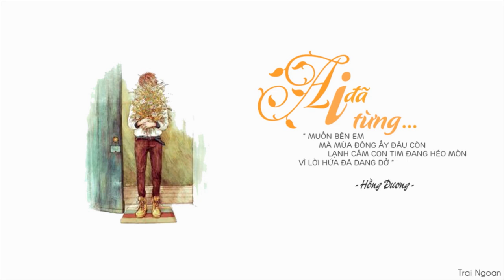Ai Đã Từng | Hồng Dương | Lyric Video HD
+ Bài hát: Ai Đã Từng
+ Ca sĩ: Hồng Dương
+ Edited by Trai Ngoan
+ Image: Update

--[LYRICS]--
Ai đã từng đặt tình yêu lên trên tất cả
Bởi vì yêu thôi mà chẳng thể vượt qua khi chia xa
Từng lời như thoảng gió mây không còn ai nơi này
Chỉ còn ký ức xa cứ thế xa dần
Ai đã từng vì một người hy sinh tất cả
Đổi lại những nụ cười mà nụ cười nay đã quá xa
Ngày em đi mùa chớm đông không còn đâu hơi ấm
Và tia nắng cuối khép lại chỉ còn băng giá
Nhớ không em khi mùa đông cơn gió về
Nắm đôi tay sưởi ấm tâm hồn chẳng cần nghĩ suy
Muốn bên em mà mùa đông ấy đâu còn
Lạnh căm con tim đang héo mòn
Vì lời hứa đã dang dở phía xa...
Vì lời hứa đã dang dở
Phía xa...